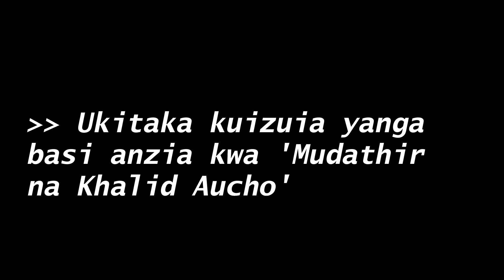BENCHIKHA ANASEMA: KUNA HATUA 5 ZA 'KUIFUNGA YANGA' KARIAKOO DERBY | HIZI HAPA.